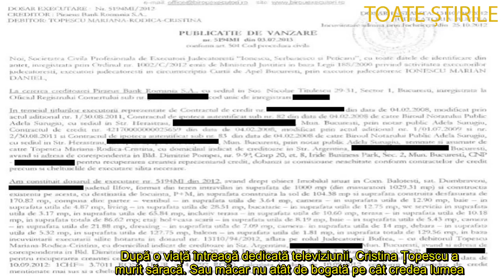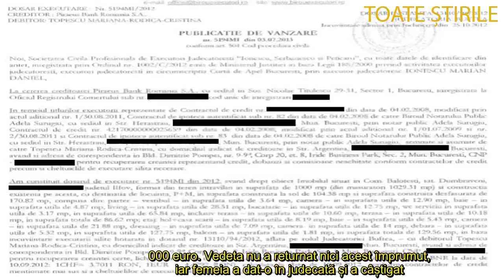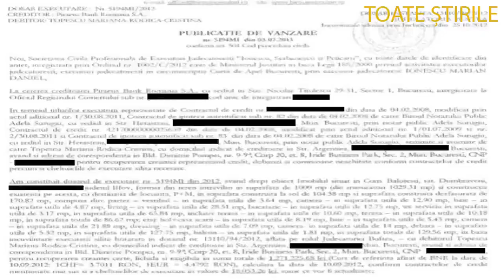Băncile au ruinat o pe Cristina Țopescu! Vedeta a murit săracă, după ce casa i a fost scoasă la lici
Cristina Țopescu era departe de a avea o situație financiară bună în ultimii ei ani de viață.
După o viață întreagă dedicată televiziunii, Cristina Țopescu a murit săracă. Sau măcar nu atât de bogată pe cât credea lumea. Vedeta nu s-a plâns niciodată de problemele ei, nici măcar atunci când a fost în pragul colapsului financiar.

S-a întâmplat în urmă cu 7 ani, atunci când fiica regretatului comenantor sportiv Cristian Țopescu a pierdut o proprietate în Balotești, Ilfov, acolo unde deținea o vilă cu etaj și un teren de 1.000 mp. Totul s-a tras din cauza a trei împrumuturi: unul de 30.000 euro, altul de 286.580 franci elvețieni și ultimul de 47.720 franci elvețieni. Acestea au fost contractate de la două bănci în perioada 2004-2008 de către Cristina Țopescu și neachitate până în 2012, atunci când executorul judecătoresc a primit ordinul de executare. Un an mai târziu, vila din Balotești a fost scoasă la licitație.

Tot cam în aceeași perioadă, Cristina Țopescu a mai fost executată silit de o prietenă care o împrumutase cu 26.000 euro. Vedeta nu a returnat nici acest împrumut, iar femeia a dat-o în judecată și a câștigat.

Casa în care a murit Cristina Țopescu era închiriată
În ultimii ani de viață, Cristina Țopescu a locuit înconjurată doar de animalele pe care le lua de pe străzi, într-o locuință închiriată între Tunari și Otopeni. Ea a ales această locație pentru că era relativ apropiată de pădure și putea să aibă liniștită grijă de căței. Ea și-a dat demisia de la Antena 3 în urmă cu câțiva ani, atunci când s-a înscris în PSD, partid pe care a ajuns să-l deteste, dacă ne luăm după ultimele postări de pe contul ei de socializare. În ultima perioadă, ea a lucrat pentru Canal 33, un post mic, de nișă, cu specific economic.